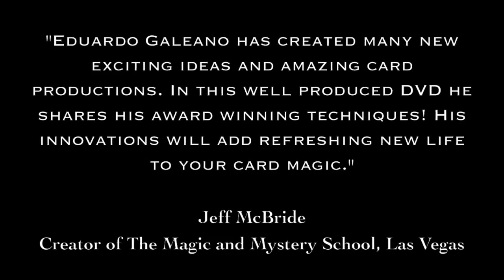Stage Card Manipulation by Eduardo Galeano - DVD at Penguin Magic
Stage Card Manipulation by Eduardo Galeano - DVD - This DVD contains all the secrets you need to know to take your card manipulation skills to the next level of excellence. It is the first time that this techniques are revealed and explained step by step to the magic community. The art of card manipulation has evolved and YOU can be part of this mov...